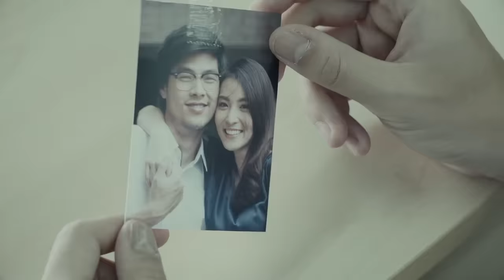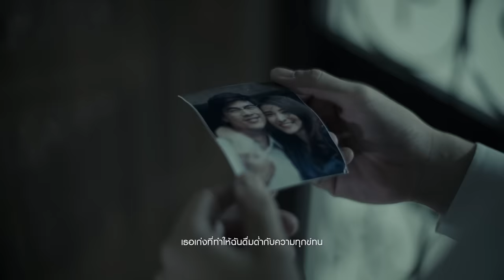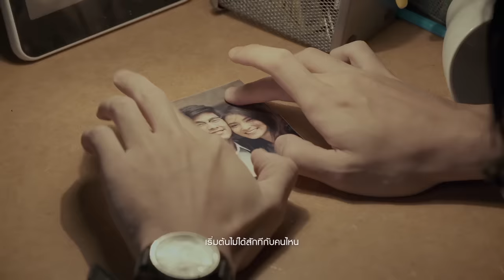เธอเก่ง(Still) - Jetset'er [Official MV]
เธอเก่ง(Still) - Jetset'er
สังกัด White Music Record
คำร้อง : ฟองเบียร์
ทำนอง : ปฏิเวธ อุทัยเฉลิม
เรียบเรียง : Jetset'er
โปรดิวเซอร์ : Ojets

JETSET'ER
ที - พิพิธพล พุกกะณะสุต (ร้องนำ) @teejets
โอ - ทฤษฎี ศรีม่วง (กีตาร์) @ojets
หมู - วรพจน์ วิศรุตนาถ (เบส) @moojets
เอ็ด - จุมพฎ จรรยหาญ (กลอง) @eddiejets

อีกครั้งกับวง JETSET’ER พร้อมกับซิงเกิ้ลล่าสุด เธอเก่ง ซิงเกิ้ลเพราะๆที่มาพร้อมกับ เสียงร้องบาดลึก และภาคดนตรีอันละมุน
ในส่วนของเนื้อร้องยังได้คนเขียนเพลงชั้นแนวหน้าของเมืองไทยอย่าง ฟองเบียร์ เข้ามาช่วยเนรมิตทุกถ้อยคำลงในดนตรี
สไตล์ร็อคโซลให้คนแพ้ได้น้ำตาซึมไป ตามๆ กัน

เธอเก่ง เป็นเพลงที่พูดถึงความรักในรูปแบบของคนที่ยังไม่สามารถเริ่มรักครั้งใหม่ได้ เพราะจะด้วยทั้งความรักเดิมที่ยังฝังใจ
หรืออะไรก็ตามแต่ อดีตก็ยังคงสร้างความแพ้ ให้กับปัจจุบันอยู่เสมอ และด้วยเนื้อหาที่โดนใจผู้แพ้หลายคน เพลงนี้คงเปรียบ
เหมือนตัวแทนความเจ็บช้ำเล็กๆจากผู้แพ้ส่งต่อความรู้สึกให้คนเก่งที่ทำให้เราแพ้ ได้อยู่เสมอๆ

เธอเก่งที่ทำให้ฉันยังจำเธอไม่ลืม...เธอเก่งที่ทำให้ฉันดื่มด่ำกับความทุกข์ทน
เธอเก่งที่ทำให้ฉันเจอใครกี่คน ก็ไม่ทำให้ลืมเธอไปจากหัวใจ.
ส่วนหนึ่งจากบทเพลงแนว ROCK SOUL จากวงดนตรีฝีมือคุณภาพ
JETSET’ER ที่จะให้ให้ทุกหัวใจของคนแพ้สั่นไหวไปพร้อมๆกัน

ติดตามความเคลื่อนไหวเพิ่มเติม